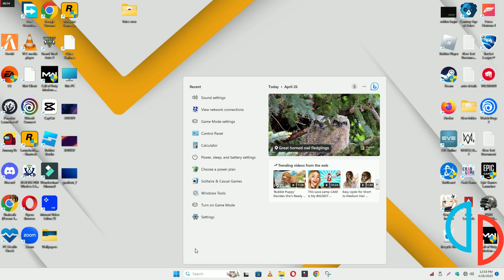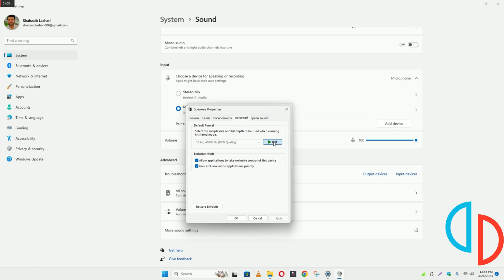Yuzu Emulator – How to Fix Yuzu Emulator No Audio/Audio Issues! ✅ 2023